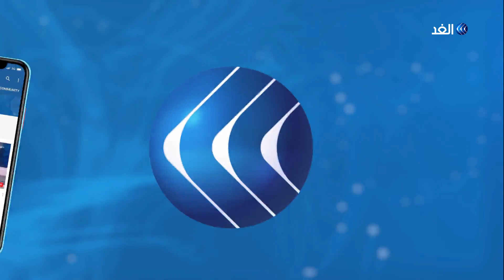محلل: الرهان على موقف الإدارة الأمريكية لتأجيل ضم أراضي الضفة الغربية خاسر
حذر محمد اشتية رئيس الوزراء الفلسطيني الحكومة الاسرائيلية المزمع الاعلان عنها خلال هذا الاسبوع من مغبة اعلان ضم الاغوار الفلسطينية واجزاء من الضفة الغربية الى السيادة الاسرائيلية
التحذير الفلسطيني يأتي قبل ساعات من زيارة وزير الخارجية الأمريكي إلى اسرائيل وهي الزيارة التي أثارت الكثير من التساؤلات حول مغزاها وتوقيتها في ظل تفشي أزمة كورونا .
وسائل إعلام إسرائيلية قالت إن بومبيو سينقل للمسئولين الإسرائيليين رفض ترامب لضم الأغوار بقرار أحادي ، وهو ما يتناقض مع الدعم الامريكي المتواصل لإسرائيل ... يناقش ذلك ضيوف برنامج وراء_الحدث من رام الله نهاد أبوغوش الخبير في الشئون الإسرائيلية ، ومن واشنطن سعيد عريقات الكاتب والمحلل السياسي مع الإعلامية هبة الغمراوي.